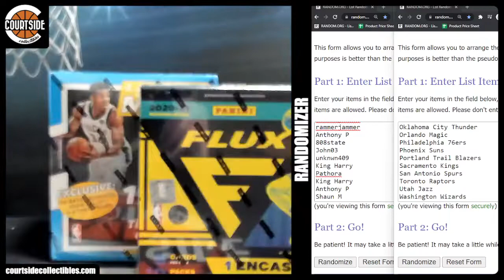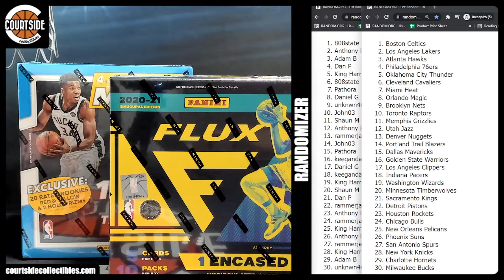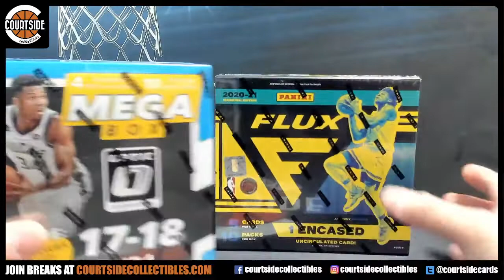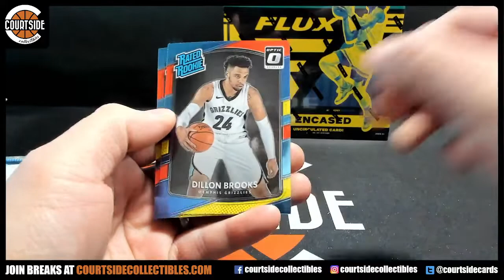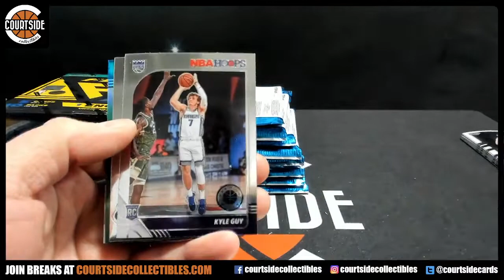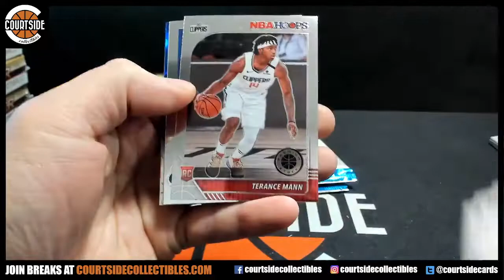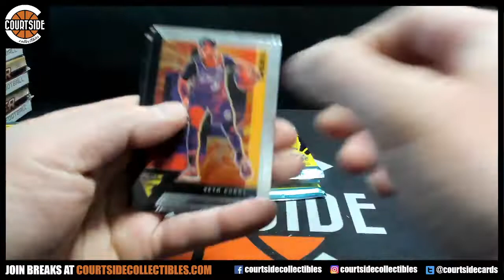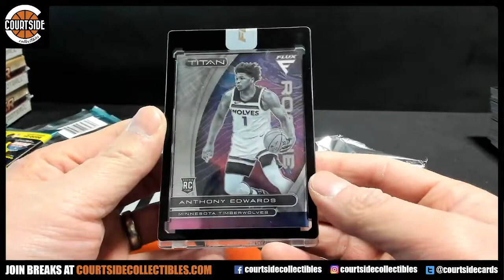Panini Flux, Optic & Hoops Premium Mega Basketball 3-Box Combo Double Team Break